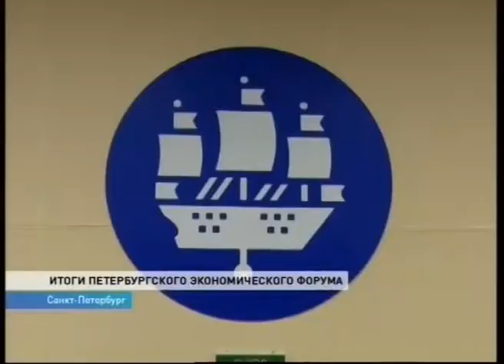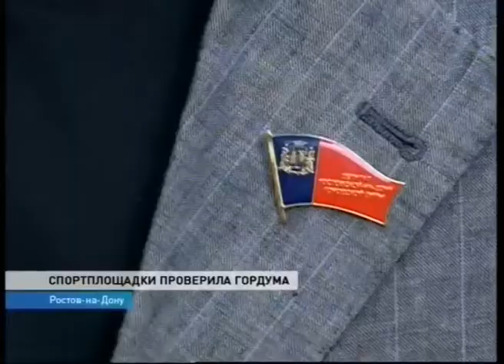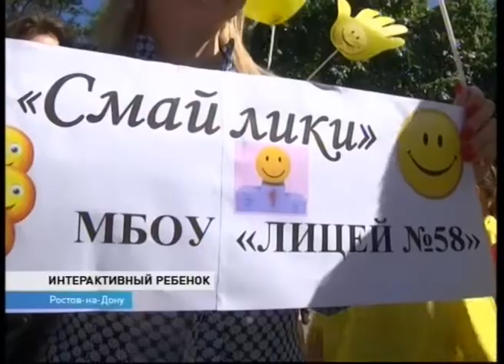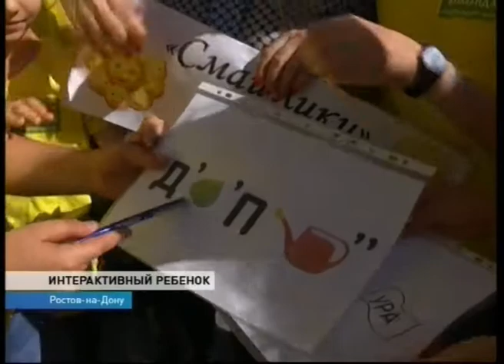Новости 13 00 от 5 июня - телеканал ДОН24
итоги Петербургского международного экономического форума для Дона
Спортплощадок нужно больше - по количеству и по размерам: депутаты Гордумы проверили их на себе
"интерактивных детей" научили "безопасности в интернете"